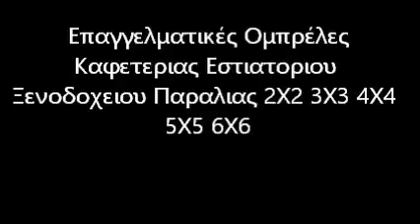Επαγγελματικές Ομπρέλες Γαστούνη 2110126942 Ompreles Epaggelmatikes Gastouni Professional Umbrellas